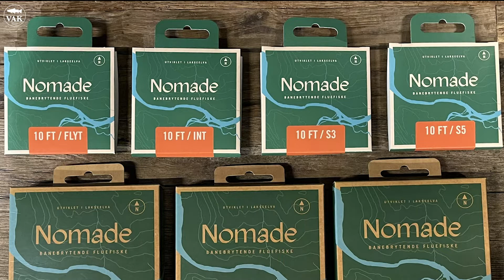Nomade Crossfire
Nomade Crossfire linene er laget for mellomstore til store elver, og passer perfekt for laksefiskeren som ønsker en line som gjør livet litt enklere lang elven.

Nomade Crossfire er en langtkastende line som hjelper deg å nå ut til laksen. Linen er bygget opp med mye vekt i bakkant som raskt spenner opp stangen for et mest mulig effektivt fiske. I tillegg til å være langtkastende opptrer linen meget stabilt og flyr som en drøm gjennom luften og slår over en hver flue testpanelet hadde å by på.

Crossfire i synkegrad F/I tåler et bredt utvalg av tupper, så ikke nøl med å sette på en tupp som synker mye dersom det skulle bli nødvendig. Linen flyr fortsatt pent, langt og lander silkemykt med strekk på vannflaten. Vi anbefaler 10ft Nomade tupper til Crossfire.